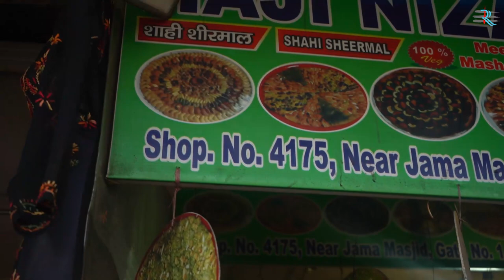Dry fruit wala Pizza 😋 mazaa aa gya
This delicacy is again a Mughal era .. and mostly found in Old Delhi , and especially near Jama Masjid .. You can call it Dryfruit Pizza , as look is strikingly same , although not the taste ..
This delicacy is called Shahi Sheermal ( also spelled Shahi Shirmal )

Sheermal or Shirmal (Persian-Urdu: شیرمال, Hindi: शीरमल), is a saffron-flavored traditional flatbread from Greater Iran. The word sheermal is derived from the Persian words شیر (translit. sheer) meaning milk, and مالیدن (translit. malidan) meaning to rub. In a literal translation, sheermal means milk rubbed. After being introduced to North India by the Persianate Mughal emperors. It became a delicacy of Lucknow, Hyderabad and Aurangabad. It is also part of the Awadhi cuisine and is enjoyed in Old Bhopal and Pakistan.

DOP - Amit Mittal.
Vlogger - Khushi.
Edits by - Shoaib Ali.